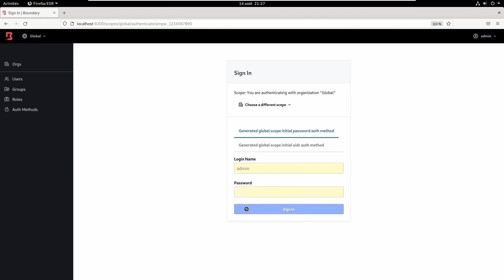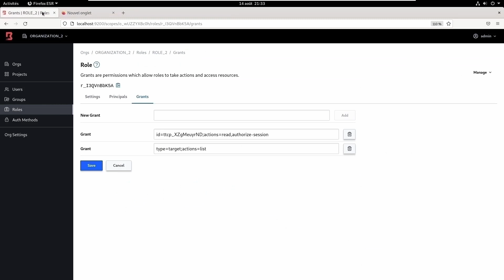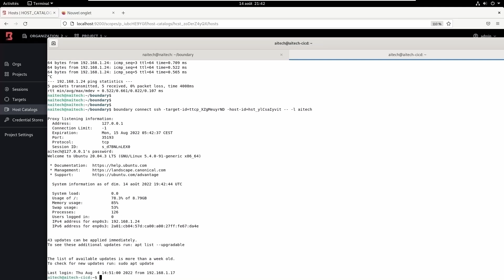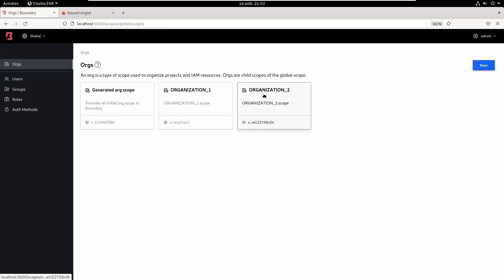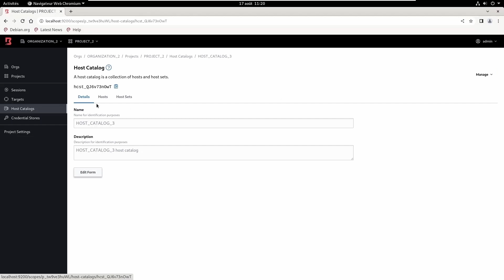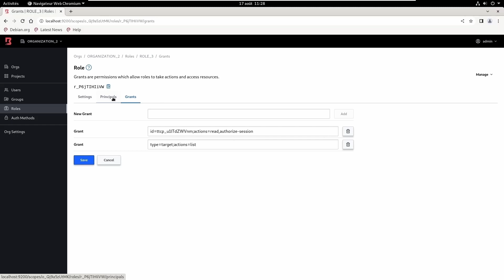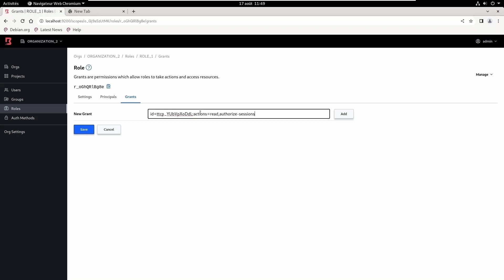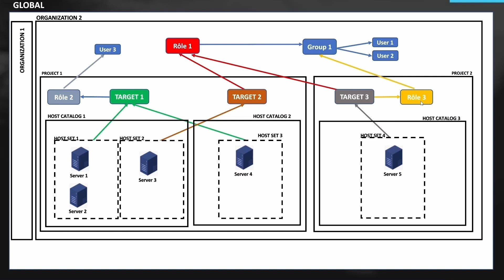Gestion des autorisations Boundary - Hashicorp